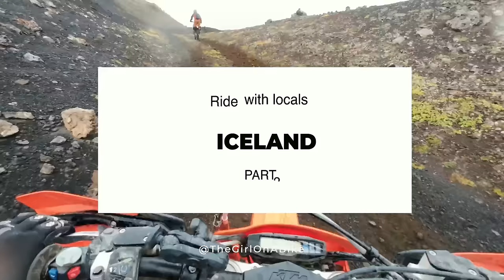Experience Daily Volcanic Eruptions While Riding Motorcycles With Ride With Locals - Amazing!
Let the adventure continue as I off-road motorcycling through the heart of ICELAND - Part two - Ride With Locals The Girl On A Bike
As my number one riding country in the world, I’m back!! Follow my off-road adv motorcycle adventure in Iceland with this travel documentary style video. I was lucky enough to explore the heart of Iceland on a motorcycle with RideWithLocals. Riding the KTM EXCF 350 enduro motorcycle we travelled 200-240 kilometres each day off-road.

Iceland offers motorcycle riding experiences like nowhere else on Earth and I hope this video will help you see why! Footage is from my DJI, Mavic Air2 drone and iPhone.

Over 2.5 million tourists visit Iceland each year to see the big sights. Hot spas, waterfalls, glaciers, geysers, tectonic plates and lava fields. They pack into coaches or hire cars. But riding here with RideWithLocals on off-road bikes changes your perspective. We can discover the must-see spots from the less trodden tracks, skipping the crowds, and seeing things most tourists might only glimpse from the plane window. We rode up close to Hekla, slept below the Myrdalsjokull Glacier, recharged in an spa, explored huge craters without a soul in sight, picked across lava fields such as Veiðivatnahraun, crossed valley basins and crested mountains, riding volcanic ash berms. It was riding heaven combined with cultural and geological discovery: A trip only motorcycles can make possible.
Trip highlights:
• Town of Selfoss,
• Mt Hekla
• Hjálparfoss
• Gjáin
• Háifoss
• Þórisvatn Lake
• Jökulheimar Mountain Hut
• Veiðivatnahraun Lava Field
• Veiðivötn Lake Area
• Hrauneyjar Power Stadion
• Rjúpnavellir Mountain Hut
• Ljótipollur volcano crater
• Hnausapollur Volcano crater
• Hungurfit Mountain Hut
• Glaciers
• Landmannalaugar Geothermal Area
• Langisjór Lake
• Eldgjá, a canyon, and volcano
• Eldgjá
• Langisjór Lake
• Breiðbakur Mountain
• Blautulón Lake
• Mýrdalsjökull.
• Mælifell volcano mountain
• Mælifellssandur.
• Markafljót canyon.

We did the trip with RideWithLocals, the only Icelandic enduro company and based just a 2h 45min flight from the UK. A fully-inclusive motorcycle Iceland trip on KTM EXCFs with a support vehicle, fuel, food, mountain hut accommodation, trail snacks, beer and all the local gen from the Vikings running it. We had six days riding, covered roughly 1400km doing 9 to 11- hour riding days and got to see the real Iceland – which is unseen by most tourists. Expect to pay around €4400 per person.

Supported by
Michelin
Revolution Race
CTEK Chargers

Tracks:
ES_Turbo - BLUE STEEL.mp3
ES_Step on Up - Rockin' For Decades.mp3
ES_Nothing But Mine (Instrumental Version) - Parellite.mp3
ES_You'll Learn - Rockin' For Decades.mp3
ES_Beyond Elysium (Instrumental Version) - Wellmess.mp3
ES_Yeah! Yeah! - Coma Svensson.mp3
ES_Young World In My Heart (Instrumental Version) - Tim Hirst.mp3
ES_Dumb as a Rock - Honeycutts.mp3
ES_Better Than You - Mike Stringer.mp3
ES_Witches - Tigerblood Jewel.mp3
ES_Space Age Girl Machine (Instrumental Version) - Conditional.mp3

Timestamps
0:24 - Day 3 Brief
1:33 - Exploring Krafla Volcanic Crater in Iceland
4:02 - Thrilling Volcanic Ash Riding Terrain
9:51 - Morning Adventures on Day 4 in Iceland
13:53 - Running Toward the Volcanic Lake
16:48 - Enjoying Breakfast with Cheesy Tortillas
18:53 - The Importance of Being Prepared
23:04 - Exploring an Ancient Crater
24:42 - Dealing with a Flat Tire on the Road
27:30 - Wrapping Up the Night's Ride with Locals
31:29 - The Exciting Conclusion